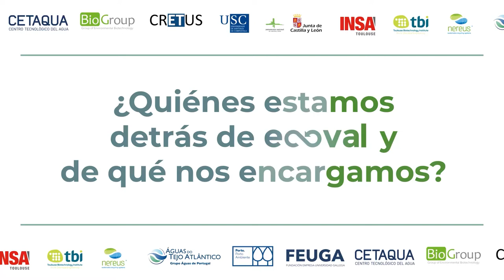Video ECOVAL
En este vídeo podrás conocer más sobre el proyecto ECOVAL. En este enlace dispones de más recursos